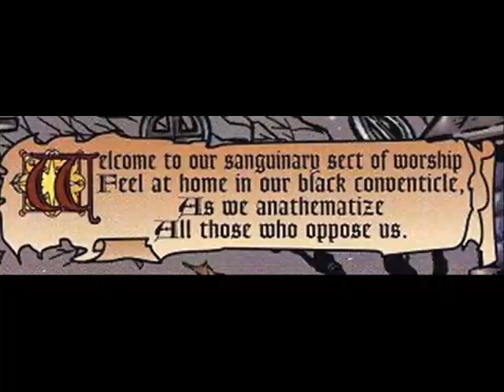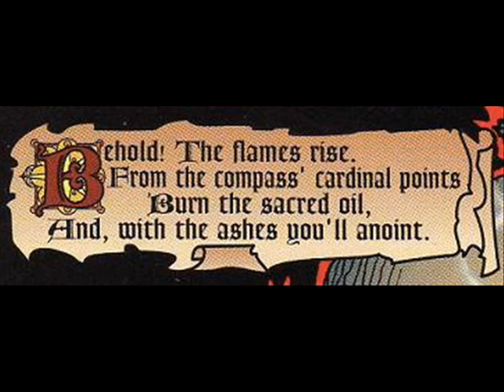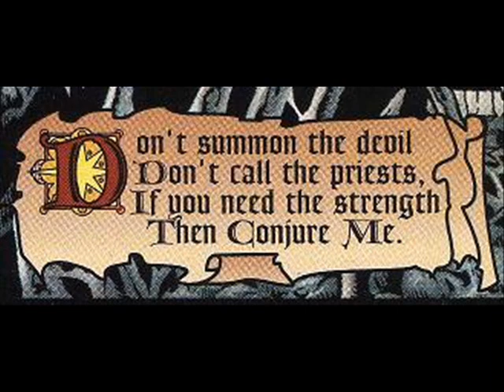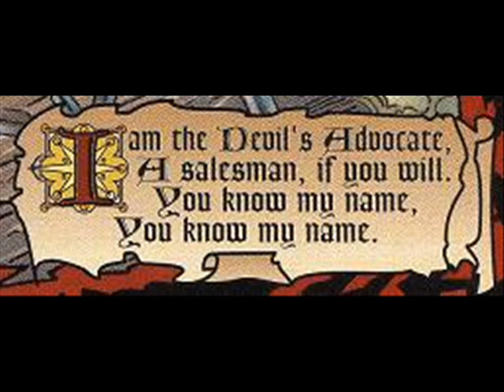THE CONJURING by Megadeth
THE CONJURING from Megadeth's "CRYPTIC WRITINGS OF MEGADETH" comic book.